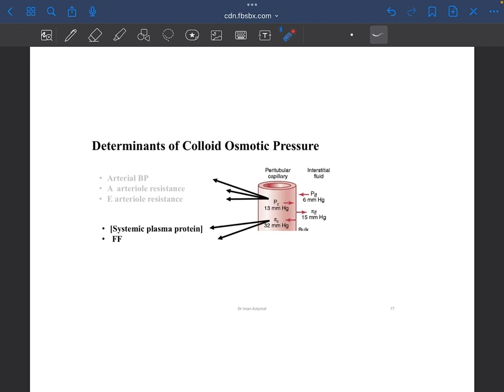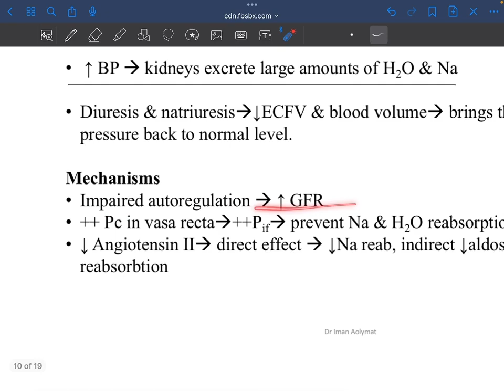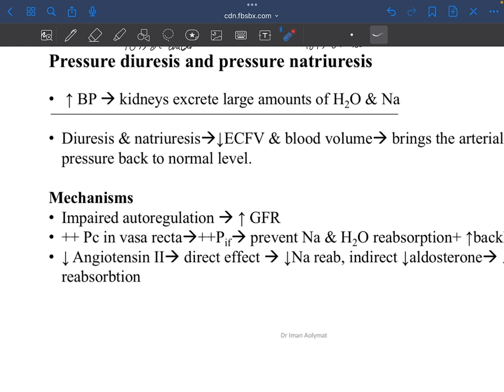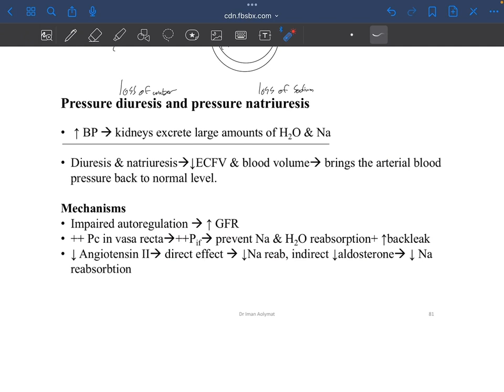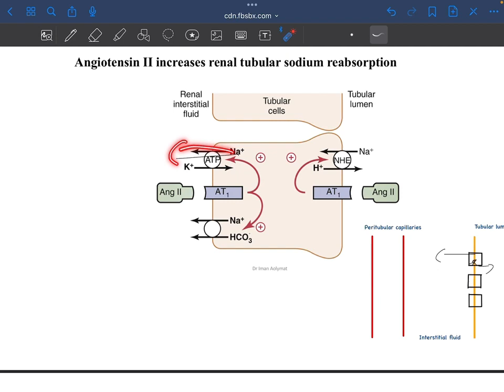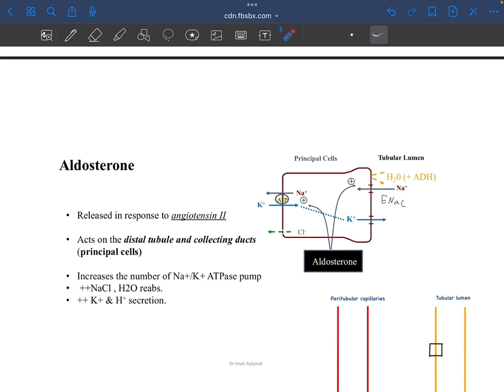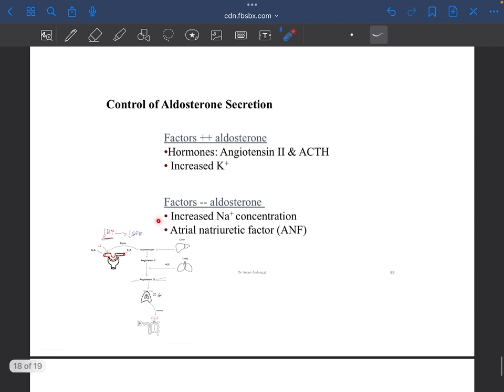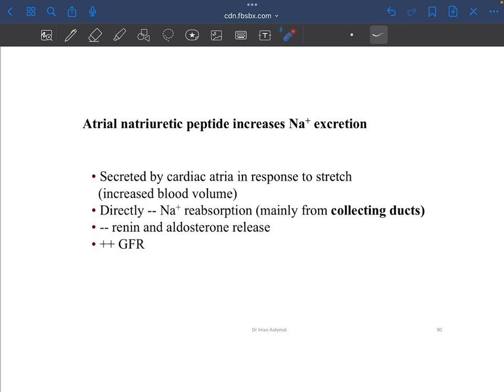Lecture 4 done by: Abdullah Atiyeh